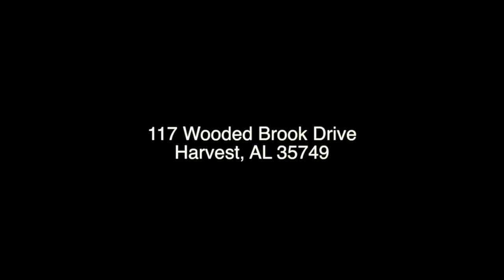117 wooded brook drive, harvest, al 35749